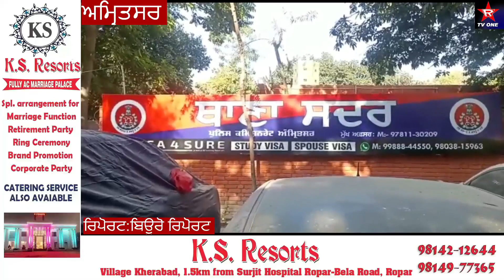ਖੁਦ ਨੂੰ ਹਾਈਕੋਰਟ ਦਾ ਜੱਜ ਦੱਸ ਕੇ ਧੋਖਾਧੜੀ ਕਰਨ ਵਾਲਾ ਕਾਬੂ, ਗੱਡੀ ਅੱਗੇ ਲਿਖਵਾ ਰੱਖਿਆ ਸੀ ‘ਜੁਡੀਸ਼ੀਅਲ ਮੈਜਿਸਟ੍ਰੇਟ’